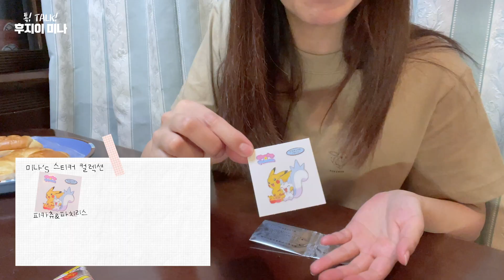미나도 반한 일본 포켓몬빵! 한국이랑 다르다던데…?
여러분 한국 포켓몬빵이랑 다르지만 일본 스티커도 귀여웠어요
왜 모으는지 알 것 같아요!!

皆さん、韓国のポケモンパンとは違いますが、日本のポケモンシールも可愛かったです。
なぜ多くの人が集めるのか分かった気がしました！

It's different from Korean Pokemon bread, but Japanese stickers were cute, too
Now I understand why so many people collect it!